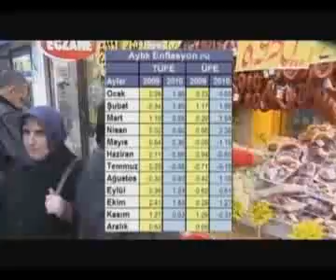ENFLASYON SÜRPRİZ YAPTI...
Enflasyon Kasım ayında sürpriz yaptı. TÜFE'de yüzde 0.03 artış, ÜFE'de yüzde 0.31 düşüş görüldü. Yıllık enflasyon TÜFE'de yüzde 7.29'a geriledi. Enflasyondaki düşüşte etkili olansa gıda fiyatlarındaki azalma oldu.